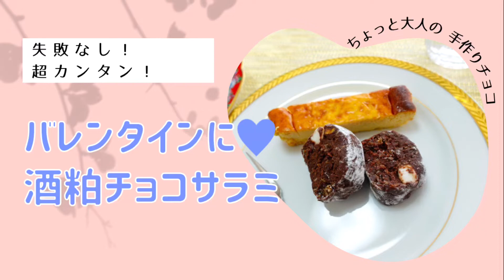バレンタインに❤️ 酒粕チョコサラミ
酒かす入りのちょっと大人なチョコ
材料も適当で混ぜるだけの簡単レシピです
バレンタインやホワイトデーのお返しなどに作ってみてね

【材料】
・板チョコ　　2枚
・生クリーム or 牛乳　50ｍｌ
・酒かす　15～20ｇ
・グラノーラ　20～30ｇ
・マシュマロ　適量

桃沢華七（モモサワ ハナ）

奈良の2か所（奈良市、香芝市）で発酵料理教室＆子供クッキング教室「デリカ＆キッチンHANA」を
主宰しています
また、発酵料理教室を始めたい方に向けた「糀クッキングインストラクター」養成講座もやってます。

2023年５月より　子供クッキング教室の先生になりたい方に向けた「子供クッキング教室開講コース」を始めます。